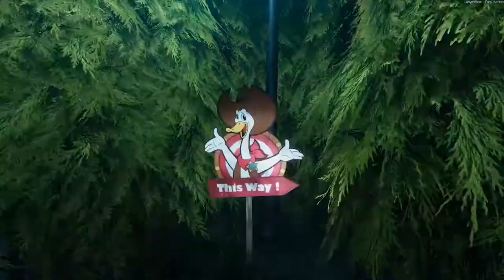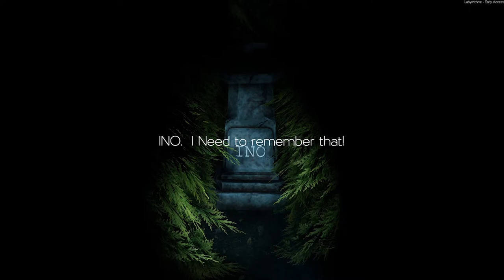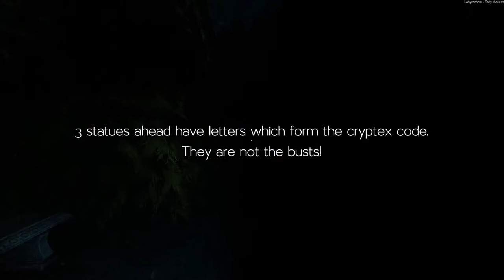LABYRINTHINE PART 1 WALKTHROUGH 2020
Come check out my twitch channel to watch the next part live!